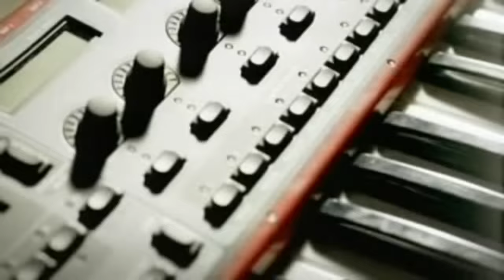Infected Mushroom - Becoming insane (HQ Video)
Infected Mushroom -  Becoming insane

Dime todo lo que paso
no me di cuenta ni quien me pego
todo da vueltas como un carrusel
locura recorre todita mi piel

Wake me up before I change again
Remind me the story that I won't get insane
Tell me why it's always the same
Explain me the reason why I'm so much in pain
[X2 ]

[x2]

Before I change again...(I change again) *alien voice *
Remind me the story that I wont get insane
Before I change again... (Before I change again) *alien voice *

Insane, Insane, Insane, Insane,Insane, I'm becoming INSANE!

Voy perdiendo, perdiendo, voy perdiendo, perdiendo...

I'M BECOMING INSANE!

I'M BECOMING INSANE!